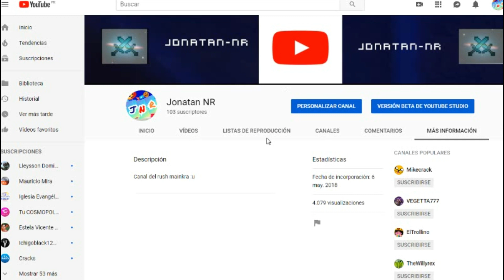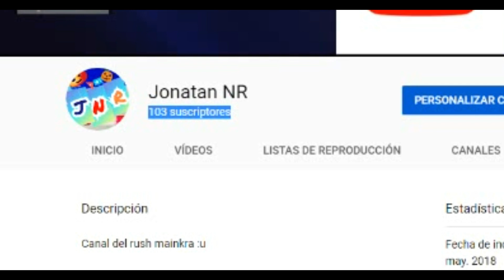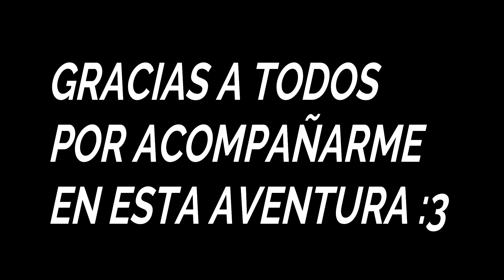☺️ESPECIAL 100 SUBS!☺️-mis mejores jugadas del canal y Regalo 5 cuentas premium NFA!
Hola que tal pe chicos bienvenidos a un nuevo video pero no es cualquier video es el especial 100 subs! aunque ahora somos 103 en el canal espero que les guste este especial y gracias a todos por estar acompañandome en esta aventura. bye.